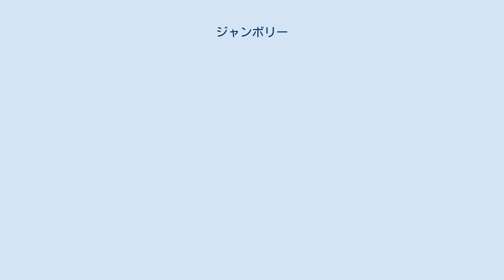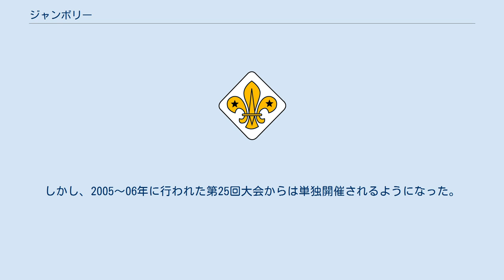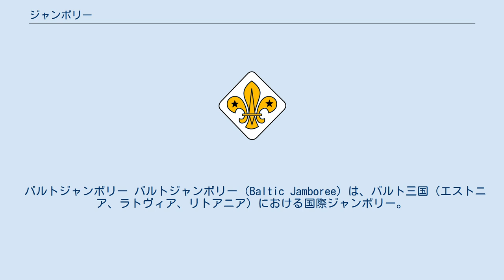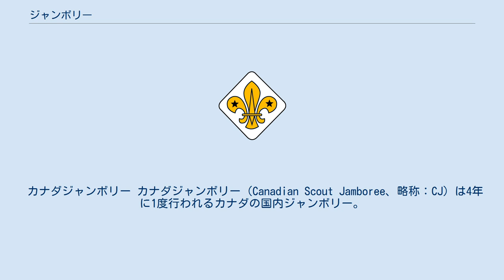ジャンボリー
ジャンボリー（Jamboree）は、全国的に、もしくは国際的に行われるボーイスカウトなどのスカウト運動のキャンプ大会(祭典)である。
個々の大会によってその頻度は異なるが、4年に1度開催されるものが多い。
 世界スカウトジャンボリー（World Scout Jamboree、略称：WSJ）は、4年に1度開催される全世界のボーイスカウトの最大行事。
これまでに23回開催されている。
 第24回は2019年にカナダ、アメリカ、メキシコで開催される Jamboree On The Air（ジャンボリー・オン・ジ・エアー、略称：JOTA）は、毎年10月に開催される、アマチュア無線による交流行事。
1957年以来、現在までに49回開催されている。
 Jamboree On The Internet（ジャンボリー・オン・ジ・インターネット、略称：JOTI）は、毎年10月にJOTAと同時開催される、インターネットによる交流行事。
1997年以来、現在までに12回開催されている。
 アジア太平洋地域ジャンボリー アジア太平洋地域ジャンボリー（Asia-Pacific Regional Scout Jamboree）は、アジア太平洋地域における国際ジャンボリーである。
これまでは各国で行われる大会に「APR」の冠をつけて開催されてきた（例：第13回日本ジャンボリーは第23回アジア太平洋地域ジャンボリーの冠をつけて開催）。
しかし、2005〜06年に行われた第25回大会からは単独開催されるようになった。
 ASEANジャンボリー ASEANスカウトジャンボリー（ASEAN Scout Jamboree）は、ASEAN諸国における国際ジャンボリー。
 アフリカ地域ジャンボリー ヨーロッパ地域ジャンボリー ヨーロッパ地域ジャンボリー（European Jamboree、通称：ユーロジャム、Eurojam）は、ヨーロッパ地域における国際ジャンボリー。
2005年を含め2度開催されており、いずれも世界スカウトジャンボリーのプレ大会として開催され、2020年の開催準備が進んでいる。
 中央ヨーロッパジャンボリー 中央ヨーロッパジャンボリー（Central European Jamboree、略称：CEJ）は、中央ヨーロッパ4か国（ポーランド、チェコ、スロヴァキア、ハンガリー）のスカウトが集う国際ジャンボリー。
 バルトジャンボリー バルトジャンボリー（Baltic Jamboree）は、バルト三国（エストニア、ラトヴィア、リトアニア）における国際ジャンボリー。
 ユーラシア地域ジャンボリー ユーラシア地域ジャンボリー（Eurasia Regional Jamboree）は、ユーラシア地域における国際ジャンボリー。
 パン・アメリカジャンボリー パン・アメリカ・スカウトジャンボリー（Panamerican Scout Jamboree）は、インターアメリカ地域における国際ジャンボリー。
 カリブ地域ジャンボリー 世界独立スカウト連盟（英語）の加盟者のためのジャンボリー。
 各国においても、全国規模でジャンボリーが行われている。
 オーストラリアジャンボリー オーストラリアジャンボリー（Australian Scout Jamboree、略称：AJ）は3年に1度行われるオーストラリアの国内ジャンボリー。
通常は1月上旬に10日間開催される。
1934年に開催された第1回にはベーデンパウエルも出席した。
 日本ジャンボリー 日本ジャンボリー（Nippon Jamboree、略称：NJ）は4年に1度行われる日本の国内ジャンボリー。
 第17回から日本スカウトジャンボリー（Nippon Scout Jamboree、略称：NSJ）となった。
 ニュージーランドジャンボリー ニュージーランドジャンボリーは、ニュージーランドの国内ジャンボリー。
 モンゴルジャンボリー モンゴルジャンボリーはモンゴルの国内ジャンボリー。
 ロシアジャンボリー ロシアジャンボリーはロシアの国内ジャンボリー。
 アメリカジャンボリー アメリカジャンボリー（National Scout Jamboree）は4年に1度行われるアメリカの国内ジャンボリー。
 カナダジャンボリー カナダジャンボリー（Canadian Scout Jamboree、略称：CJ）は4年に1度行われるカナダの国内ジャンボリー。